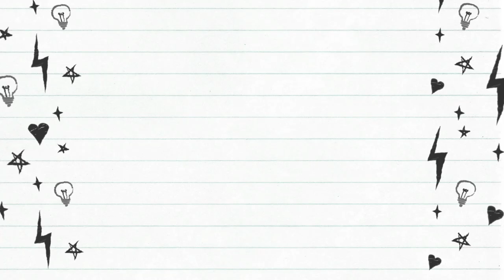Δοκιμάζοντας τους νέους μαρκαδόρους edding acrylic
Μια νέα σειρά μαρκαδόρων έρχεται να προστεθεί στα εργαλεία δημιουργίας που μας προσφέρει η edding: οι νέοι ακρυλικοί μαρκαδόροι edding acrylic!

*** ΚΕΡΔΙΣΕ 2 SET ΜΑΡΚΑΔΟΡΩΝ EDDING ACRYLIC ***
             ΠΑΡΕ ΜΕΡΟΣ ΣΤΟ FTIAXTO.GR/EDDING

Όπως ίσως ήδη γνωρίζεις η edding έχει μια πολύ μεγάλη γκάμα μαρκαδόρων τόσο για πρακτικές όσο και για διακοσμητικές χρήσεις. Υπάρχουν ειδικοί μαρκαδόροι για πορσελάνη, για πέτρα, για ύφασμα και φυσικά μαρκαδόροι σχεδίου και καλλιγραφίας.

Φέτος η edding παρουσιάζει μια καινούργια σειρά, τους μαρκαδόρους edding acrylic. Όπως λέει και το όνομα οι μαρκαδόροι αυτοί περιέχουν ακρυλικό χρώμα. Αν έχεις ασχοληθεί έστω και λίγο με την ζωγραφική, χρησιμοποιώντας ακρυλικά χρώματα, τότε ίσως μπορείς να καταλάβεις πόσο εύκολη θα κάνει την ζωή σου, μια σειρά ακρυλικών μαρκαδόρων καθώς σου επιτρέπει να ζωγραφίσεις όπου θέλεις, χωρίς βαζάκια, νερά και πινέλα!

Η νέα σειρά edding acrylic κυκλοφορεί σε 26 λαμπερά χρώματα και σε 4 διαφορετικές μύτες:
edding 5300 Ακρυλικός μαρκαδόρος 1-2mm
edding 5100 Ακρυλικός μαρκαδόρος 2-3mm
edding 5000 Ακρυλικός μαρκαδόρος 5-10mm
edding 5400 Ακρυλικός μαρκαδόρος 3D 2-3mm/5-10mm
Ο edding 5400 ή αλλιώς 3D περιέχει ακρυλική πάστα, η οποία σου επιτρέπει να αναμείξεις χρώματα απευθείας στην επιφάνεια εργασίας σου ή να δημιουργήσεις υφές με όγκο.

Όλοι οι edding acrylic είναι ιδανικοί για ζωγραφική σε χαρτί ακουαρέλας και καμβά, αν και όπως θα δεις στο παραπάνω βίντεο, έχουν πολύ καλή εφαρμογή και σε ξύλο, πέτρα, γυαλί και μέταλλο.

Επισκέψου το για να μάθεις περισσότερα και να ανακαλύψεις τα υπέροχα χρώματα. Καλές δημιουργίες!